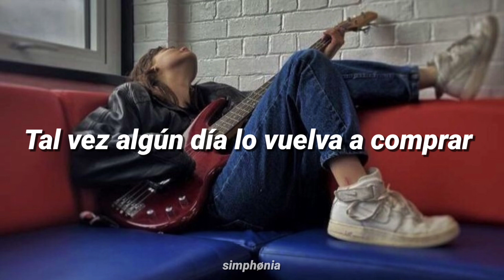Cold Fronts - Fender Strat (Sub. Español)